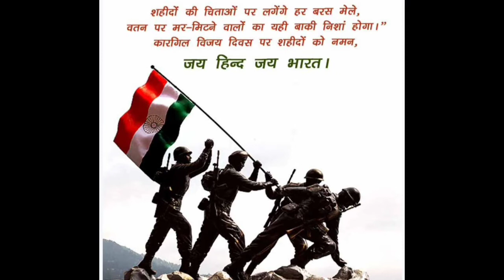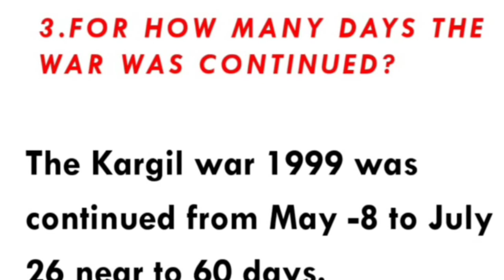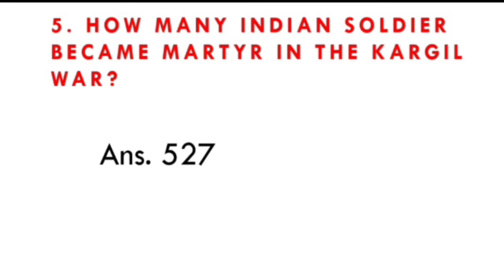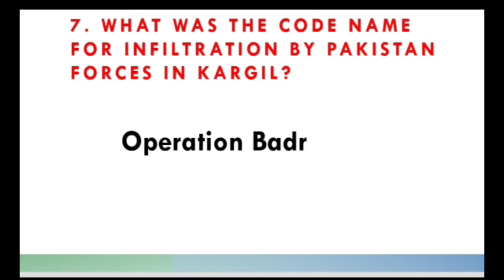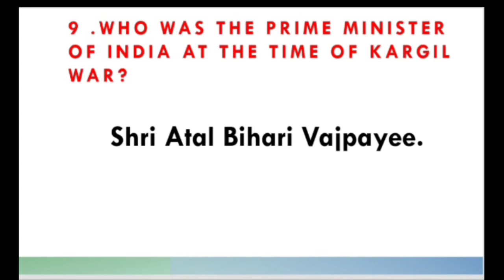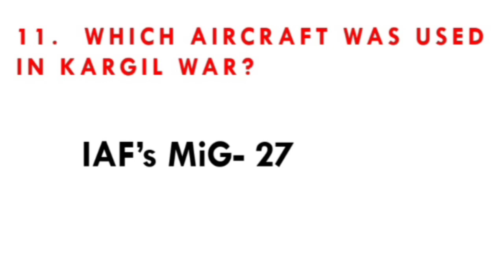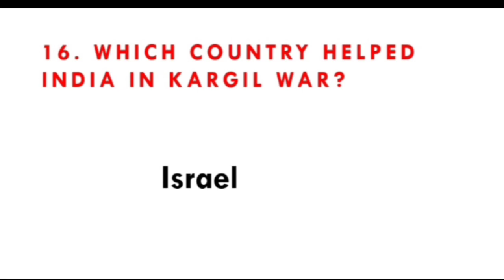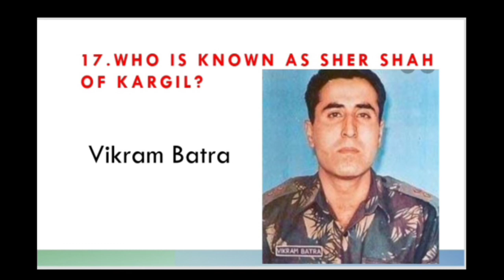Quiz on Kargil vijay Diwas July 26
Video by RS BIO CORNER

Kargil Vijay Diwas is commemorated every 26th July in India, to observe India’s victory over Pakistan in the War of 1999 for the liberation of sections of Kargil District in Ladakh from Pakistanis on 26th of July. On this date, India successfully took command of the high outposts.